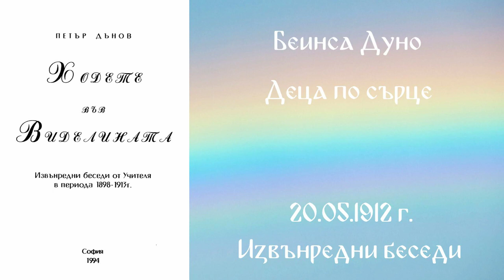1912_05_20 - Деца по сърце, Извънредни беседи, чете Роси